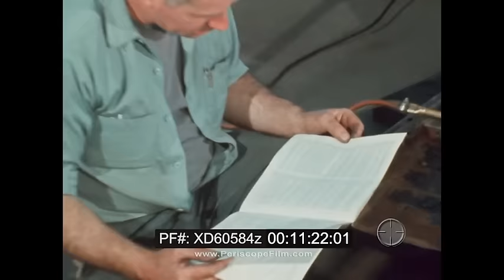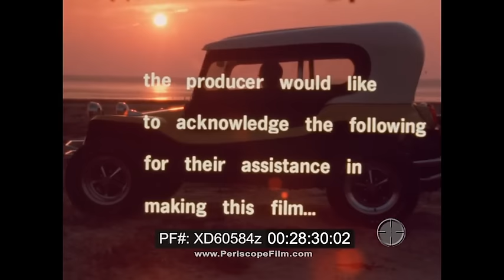"HOW TO BUILD YOUR OWN DUNE BUGGY" 1970s DO-IT-YOURSELF VW BEETLE CONVERSION KIT FILM XD60584z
This 1970s promotional film, which takes place at Rudy Schmid’s Body Shop, shows viewers how easy and cost effective it is to build your own Dune Buggy. The film goes through all steps from finding the right car as a base, to applying the kit, and driving it around yourself. It features extensive footage of the outside and inside of the VW Beetle and the step-by-step remodeling done on it. The film was directed by Larry Wood, with cinematography by James Underwood and Phil Hagadorn.  It was narrated by Jack Shannon with technical assistance by Paul Schmid. Note: it's not clear if Larry Wood is the same man who designed the famed Hot Wheels dune buggy the Baja Bug, but it seems quite likely!

0:17 a dune buggy driving off, 0:56 “How to Build Your Own Dune Buggy”, 1:04 a car driving up to Rudy Schmid’s Body Shop, 1:26 two men looking at car scraps, 1:45 men look at a battered VW Beetle and checking all parts carefully, 3:34 one of the men buys the beetle from the other man, 4:08 man begins disassembling the gas tank, 4:50 man begins disconnecting steering mechanism, 5:07 a man drives up in another beetle and begins helping with disassembly, 5:30 both remove the steering column, 5:57 men begin removing seats, 6:12 men begin disassembling bottom of car, 6:53 men remove wires from the engine, 7:04 men remove wheels, 7:41 men remove remaining bolts from the bottom of the car, 8:22 multiple men show up to lift the body off the beetle, 8:50 men move the chassis into a garage, 9:22 animation of the work to be done on the chassis, 9:48 man removes the pedal assembly, 11:08 man removes sound insulation material, 11:25 welder draws cutting line, 12:13 welder cuts car with an air chisel and a torch, 13:58 men and welder connect the separated sections to weld them together again, 14:44 man removes rust from the chassis, 15:21 man coats the chassis with rust inhibitor paint, 16:04 man and welder attach a sub frame to strengthen the chassis, 17:10 new exhaust pipes being mounted on chassis, 17:23 new fiberglass body is mounted on the chassis, 17:52 man attaches taillights to the new body, 18:05 man drills holes for the gas tank and uses a contraption to measure where to place it, 19:35 two men place the hood onto the body, 20:00 men use contraption to mark where to drill the gas tank hole, 20:41 men insert braces and dashboard gages, 21:23 dashboard is installed, 21:52 man attaches new large wheels onto the buggy, 23:00 man drills holes for headlight mounts, 23:26 man attaches the steering wheel, 23:59 man installs wiring under the dashboard, 24:36 man drills holes to install the windshield, 24:51 man and his son install the windshield, 25:22 a finished buggy with different roofing options, 25:46 close up of the finished buggy from different angles, 27:21 finished dune buggy driving on a course, 27:57 “How to Build Your Own Dune Buggy”, 28:19 produced and directed by Larry Wood, 28:32 messages of thanks

Rudy Schmid’s Body Shop in Syracuse, New York continues to exist as Rudy Schmid Total Car Care.